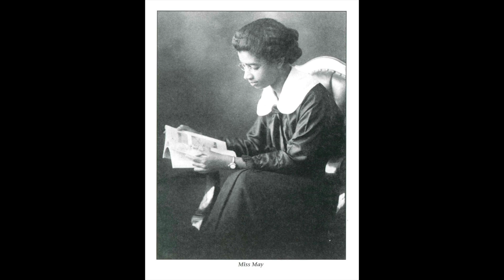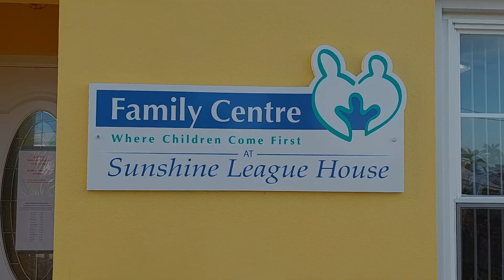Black History Month: Honouring Agnes May Robinson and Martha Dismont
Family Centre celebrates Black History Month in Bermuda by honouring the founder of The Sunshine League, Miss Agnes May Robinson, and the founder of Family Centre, Mrs. Martha Dismont, two Black leading ladies, champions for Bermuda’s children.